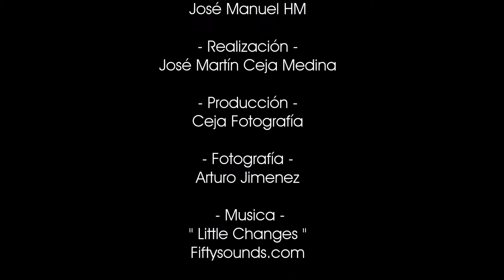Grupo Macro Photography | José Alberto Cubero Guevara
El Día Mundial de la Fotografía se celebra el 19 de agosto y hacemos un reconocimiento a todos nuestros fotógrafos colaboradores.